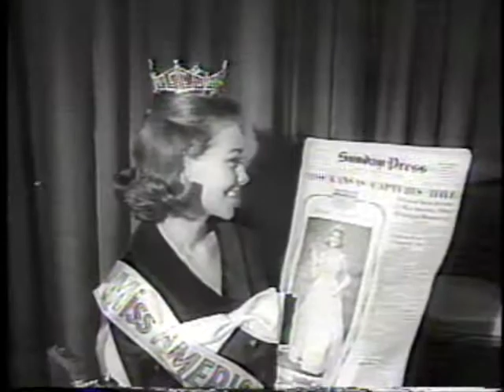Miss America 1965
Held in Atlantic City in September 1965 Deborah Bryant Miss Kansas was crowned Miss America on September 11, 1965